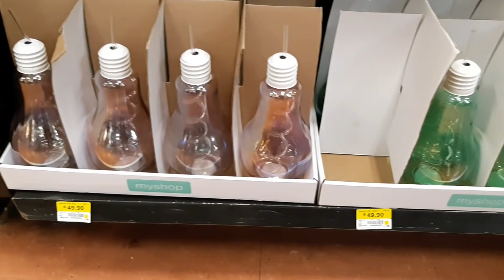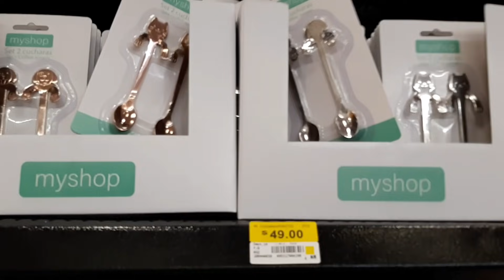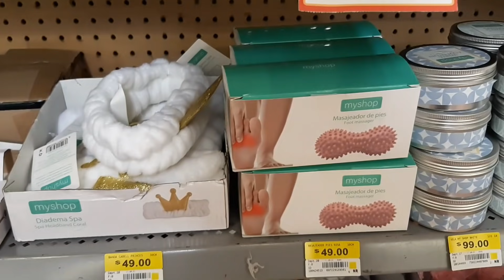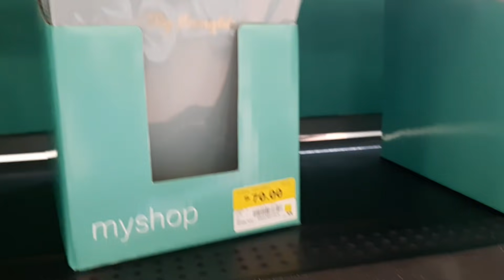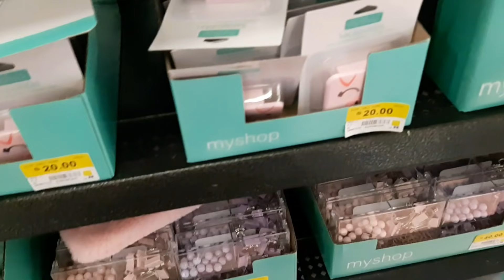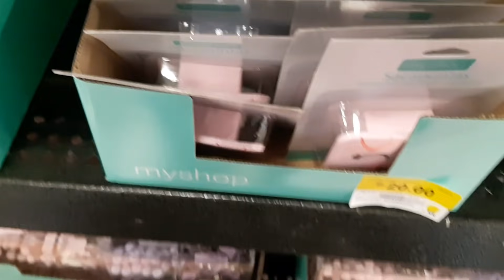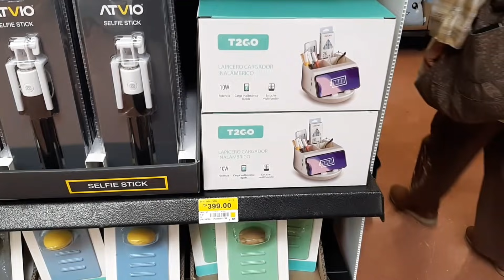😍😍 WALMART ARTÍCULOS DE ORGANIZACIÓN EN COLORES PASTEL 😍😍